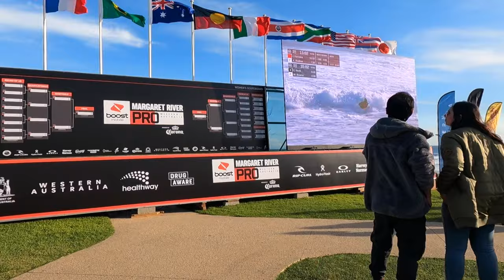POV SURF - Strong offshores + Watching the Margs Pro - raw footage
Skipped a good surf to go watch the Margaret River Pro for a day. Then scored a super fun (but very windy) surf the next morning. Skip to 2:50 if you just want to see POV surfing 🤙

The clip of John John at 0:35 was kindly provided by Unleash Media House:

*these videos are for fun/entertainment and not a spot guide* Had a fair few comments on previous videos asking where the spots are, and a few people posting where they are. They are not secret spots but I still won't be posting the spot names. They are not hard to find if you do some exploring, pick up a local book or do some research online! Enjoy the videos, yewwww

Board: Sunova Surfboards 5'10" Clone
Location: Western Australia

0:00 Intro
0:17 Margs Pro
0:35 Sick wave from John John
1:05 See the pros close up
2:50 POV surf, very windy!
8:38 Outro

(Be warned I had a terrible experience purchasing from GoPro.com, took 8 weeks to get my camera, and countless hours dealing with difficult customer services)